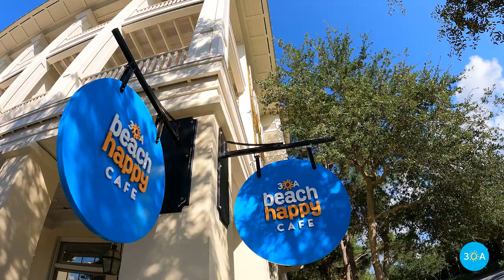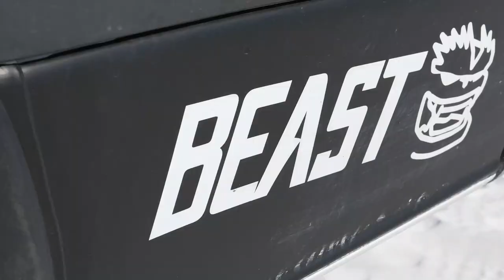FIRST time on an EFOIL!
Have you ever tried to efoil? Join Shane Reynolds and Olympic Wakeboarder Tue Neilson as they hop on an efoil board for the FIRST TIME! The guys meet up for coffee at Beach Happy Cafe in Watercolor Florida and head over to The Boathouse to try out efoiling on the coastal Dune Lakes. How many times did they wipe out? FIND OUT!

30A Deep Dive isn’t a diving show: It’s an action-packed head-first leap into everything fun and adventurous there is to do along and around Florida’s famous Scenic Highway 30A. Hosted by Gulf Coast native Shane Reynolds of NAT GEO WILD and other major media networks, 30A Deep Dive takes visitors and locals alike to places they have yet to experience – and we'll meet some local characters along the way. Let's dive in!